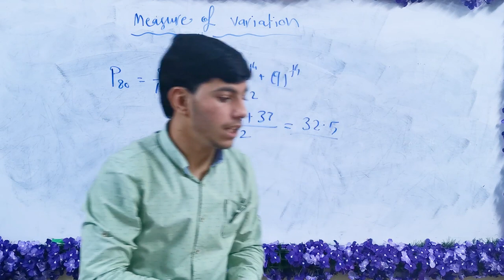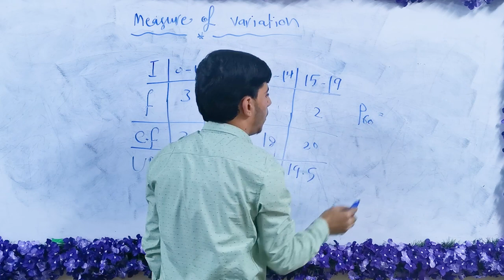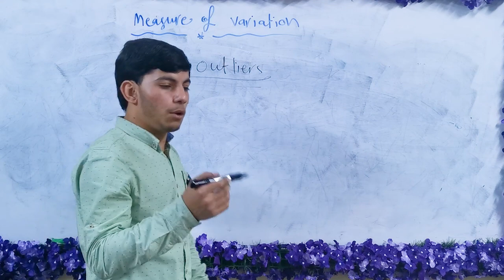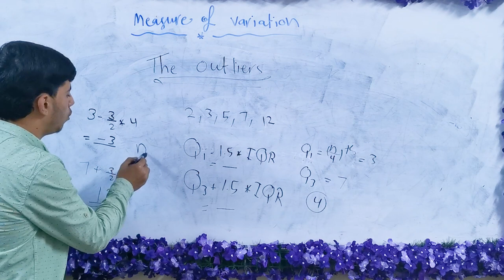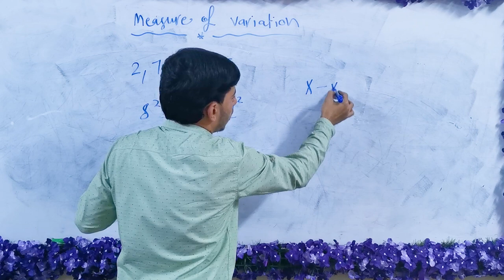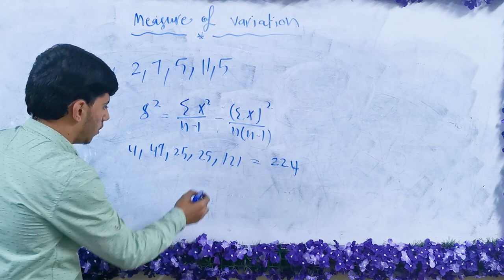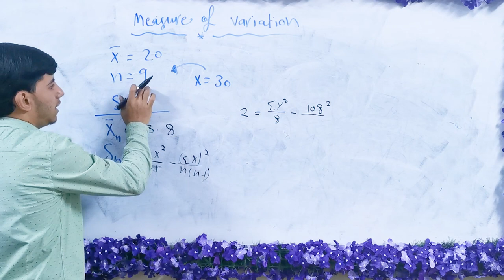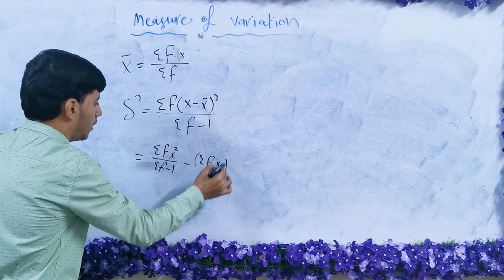Calculate (measures of variation)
Done by Moath